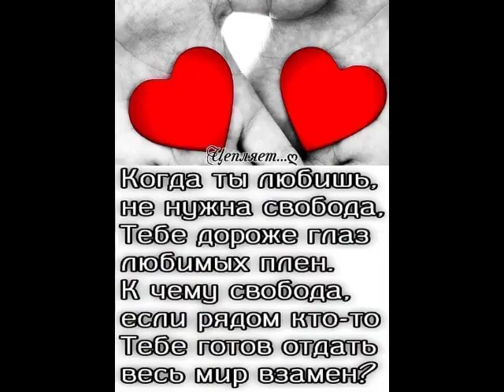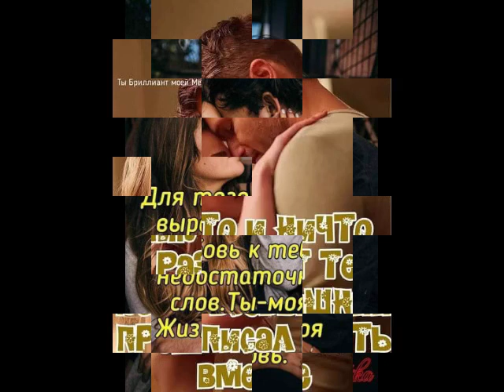Чувства пополам от ТАТЬЯНОЧКИ.) (д)